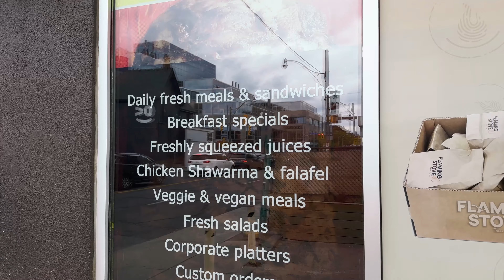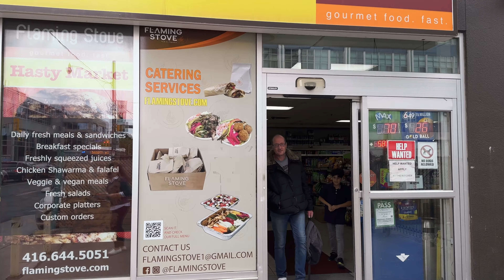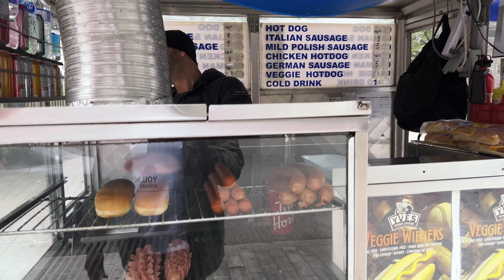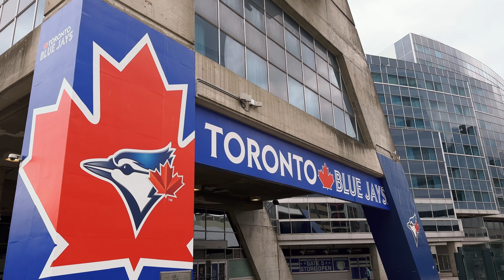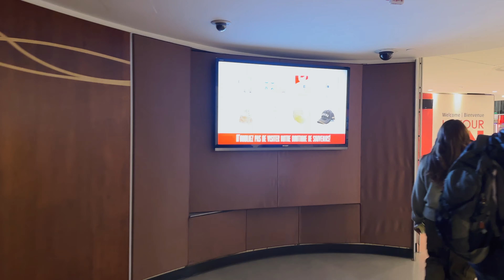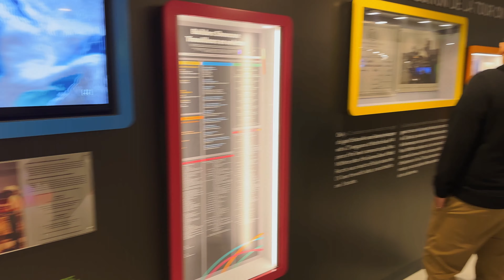BIGGEST Shawarma in Toronto || The Flaming Stove || CN Tower || ADOS/FBA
Grubbing on what has to be the biggest shawarma in the Six! Afterwards I check out the CN Tower, one of Toronto’s biggest tourist attractions, enjoy! ados/fba